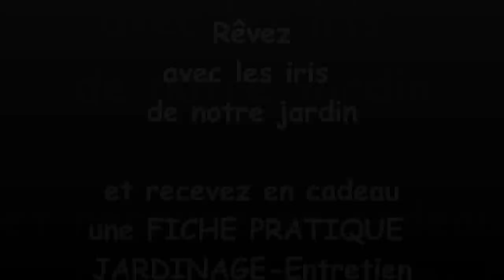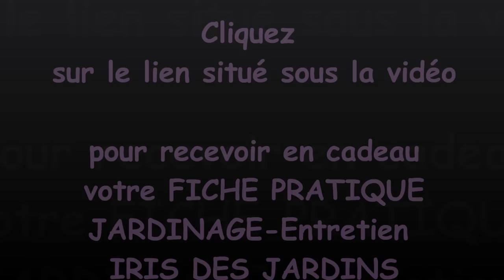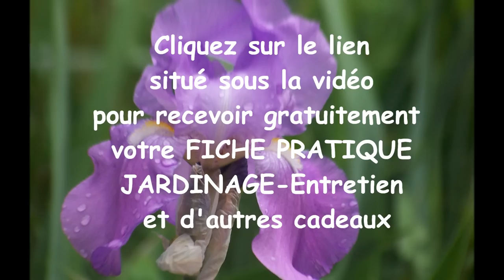IRIS DES JARDINS FICHE PRATIQUE JARDINAGE Entretien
Quelques instants de rêve avec ces iris de notre jardin ! Recevez GRATUITEMENT une FICHE PRATIQUE JARDINAGE Entretien Iris des Jardins et d'AUTRES CADEAUX en vous inscrivant à notre NEWSLETTER/LETTRE D'INFORMATION